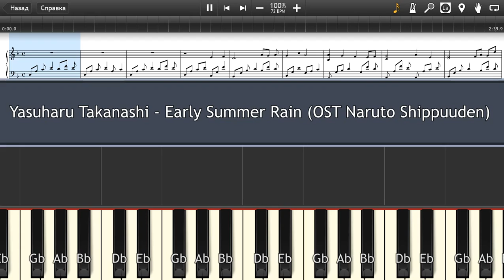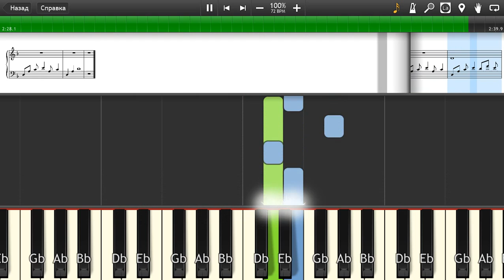Yasuharu Takanashi - Early Summer Rain (Naruto Shippuuden) Piano tutorial and cover (Sheets + MIDI)